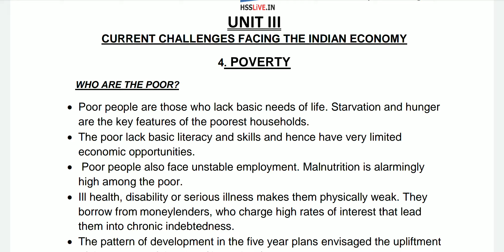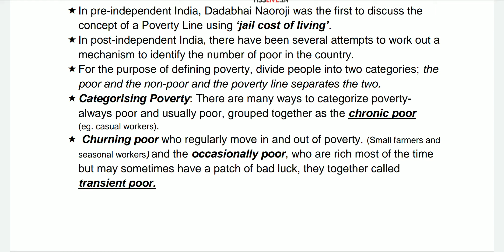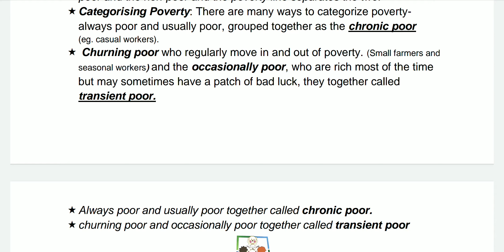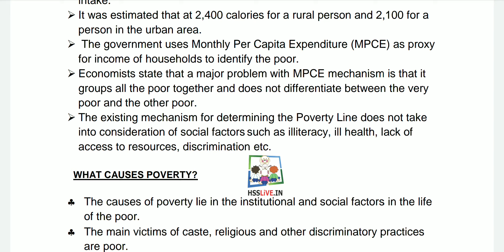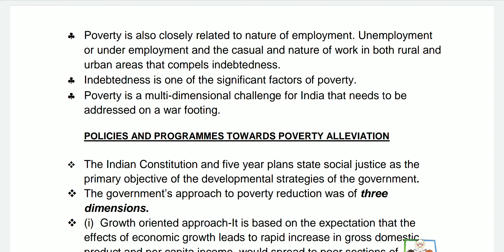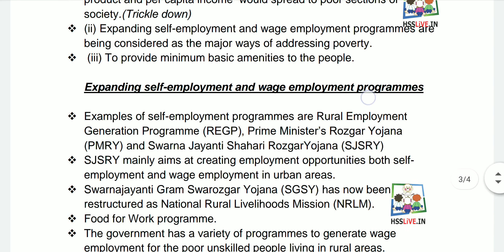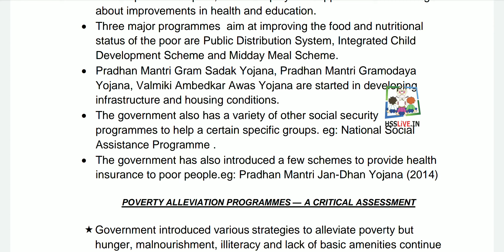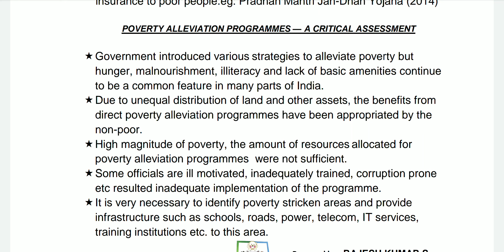POVERTY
Indian Economic Development .chapter 4